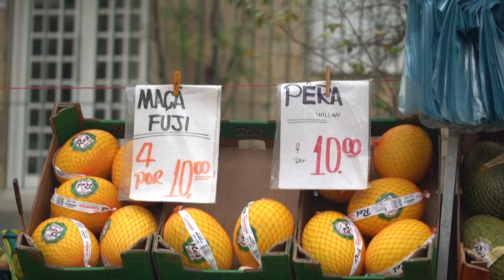Brasil fecha 2022 com inflação oficial em 5,79% | AFP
O IBGE divulgou nesta terça-feira uma inflação de 0,62% no Brasil em dezembro, fechando o ano em 5,79%. O índice ficou abaixo dos 10,06% acumulados em 2021.